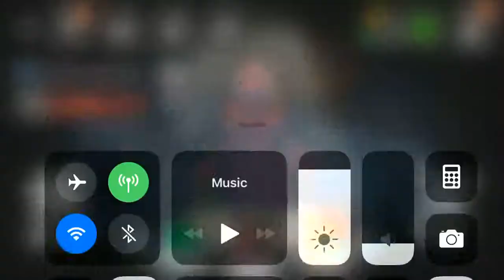"Monster Buster: World Invasion" – taking photos of your monsters (needs ARKit on iOS)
"Monster Buster: World Invasion" is an augmented reality geo-location monster fighting and collecting game that takes you outdoors. Explore your city and find rare monsters from parallel universes invading our world.